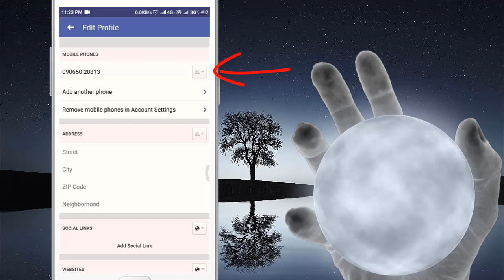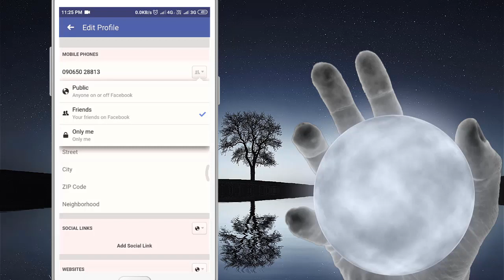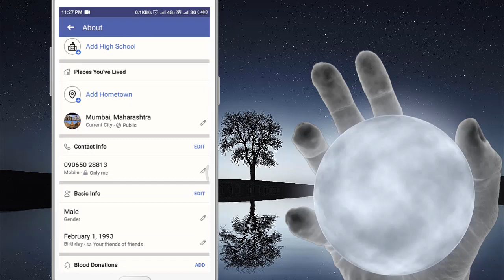fb me number kaise chupaye | how to hide number on facebook in hindi || Cool Soch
✦Namaskar dosto swagat hai aap sabhi ka hamare youtube channel ''Cool Soch'' me

✦दोस्तो इस वीडियो के अंदर बताया हु की कैसे आप फेसबुक में नंबर  छुपा सकते है/हाईड कर सकते है।

✦fb me number kaise chupaye | how to hide number on facebook in hindi

• My Mic:-

• My Laptop:-